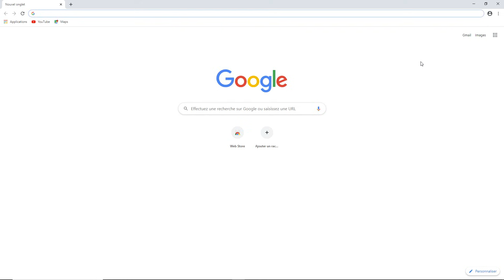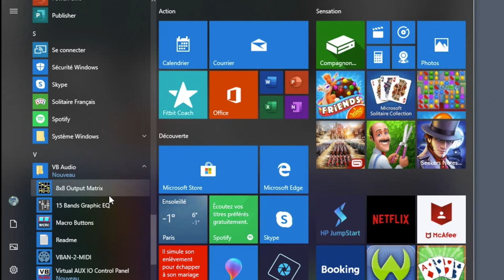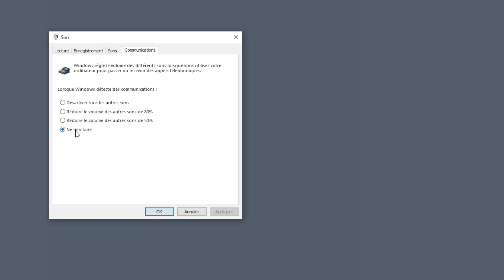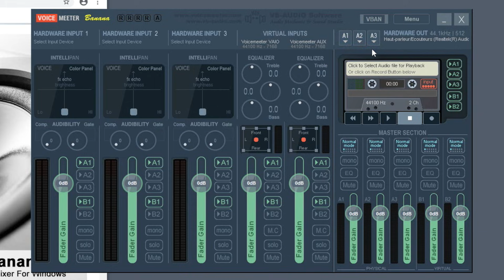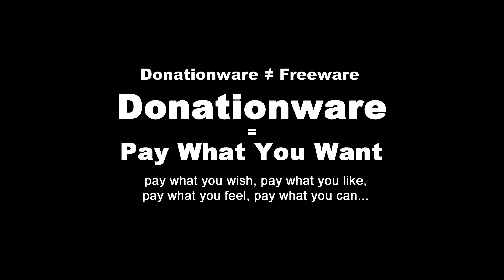How to setup Voicemeeter Banana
How to install and startup Voicemeeter Banana, the Advanced Virtual Audio Mixer for Windows. (Audio: FR - Subtitle: EN-US).

CONTENT
00:19 - Download & Install Voicemeeter Banana.
00:39 - Reboot your computer.
00:55 - Show what is installed in Windows Start Menu.
01:11 - Some Checking in Windows Sound Dialog Box.
01:46 - Understanding virtual audio I/O in Voicemeeter Banana.
02:09 - Check Communications option.
02:23 - Run Voicemeeter Banana and select your main output audio device.
03:07 - Understanding the new Windows audio routing.
03:21 - Sound Demo (Media Player + Youtube through Voicemeeter).
04:11 - Menu / Voicemeeter might run at startup.
04:38 - Donationware.
05:03 - Ending.

!!! WARNING !!!
Voicemeeter 2024 version, installs a new virtual audio driver offering 8x I/O (under Windows 10/11 64bits) with different output names:
- "Voicemeeter output" is now called "Voicemeeter Out B1"
- "Voicemeeter AUX output" is now called "Voicemeeter Out B2"
- "Voicemeeter VAIO3 output" is now called "Voicemeeter Out B3"

MUSIC CLIPS / REFERENCES:
Intro: